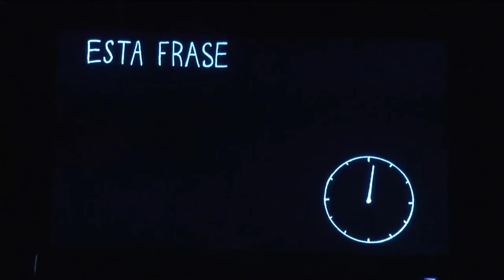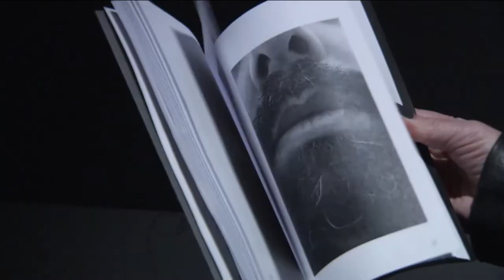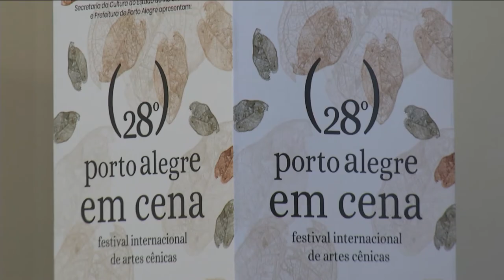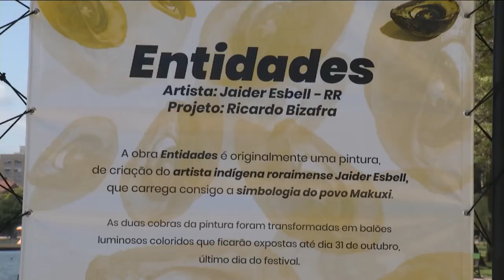Estação Cultura | TVE - 29/10/21 Youtube